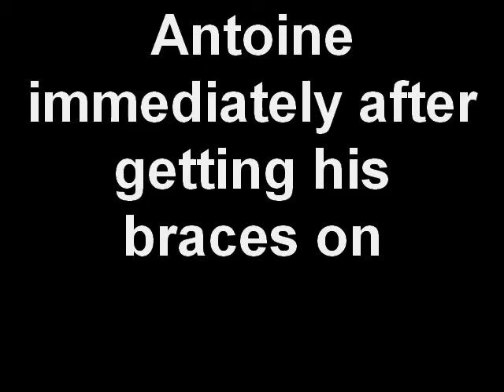Antoine immediately after getting his Incognito braces on at Saba Orthodontics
Testimonial of a patient of Dr. Saba, (top orthodontist voted by Washingtonian since 2009) specialist in Incognito, Invisalign, as well as speed braces or self-ligating braces.He describes immediately after getting his Incognito braces at Saba Orthodontics.